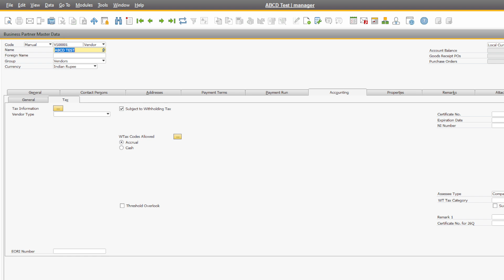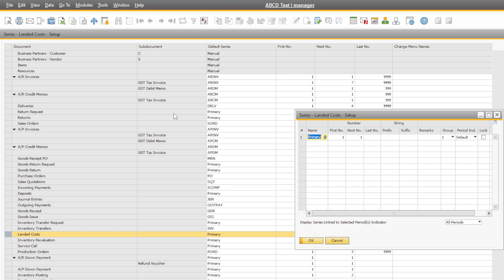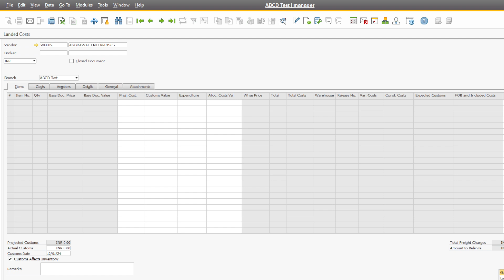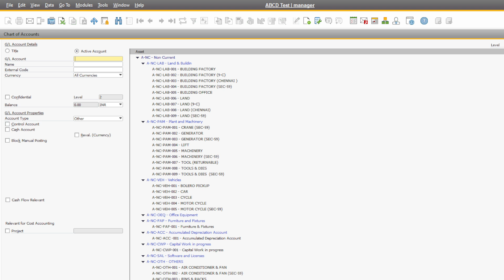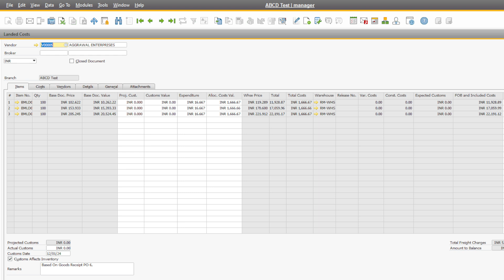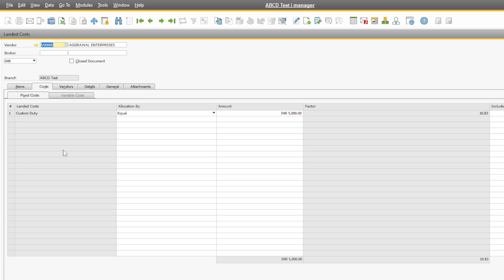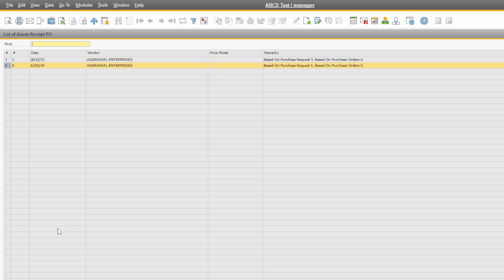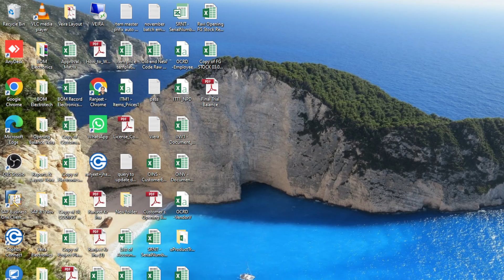Landed Cost for Import of Material in SAP Business One (New Batch from 4 Jan 25) S-122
S-122

Dive into the world of Landed Cost with our latest SAP Business One tutorial!  In this comprehensive video, we demystify the complexities surrounding landed costs and guide you through the process of seamlessly integrating this crucial aspect into your SAP Business One system.
Understanding landed costs is pivotal for businesses engaged in international trade, and SAP Business One provides a robust solution to streamline and automate this process. Join us as we break down the concept, explore the various components of landed costs, and demonstrate how SAP Business One simplifies the calculation and allocation of these expenses.

Key Topics Covered:
 1)What is Landed Cost?
2) Components of Landed Cost (Customs duties, freight, insurance, etc.)
3) Challenges in Manual Landed Cost Calculation
4) SAP Business One Landed Cost Module Overview
5) Step-by-Step Guide to Configuring Landed Costs
6) Real-time Examples and Use Cases
7) Reporting and Analytics for Landed Costs

Whether you're a seasoned SAP Business One user or just getting started, this video is designed to empower you with the knowledge and skills needed to optimize your financial insights and enhance cost visibility within your organization.

 Implementing landed cost functionality in SAP Business One not only ensures accurate financial reporting but also improves decision-making processes. Join us on this journey to maximize the efficiency of your business operations and elevate your understanding of landed costs in the SAP Business One ecosystem.